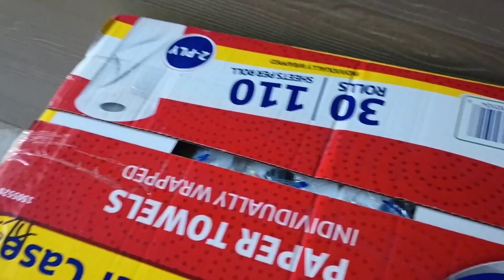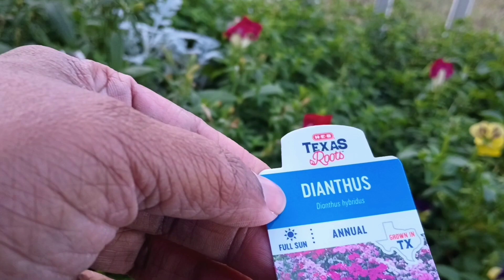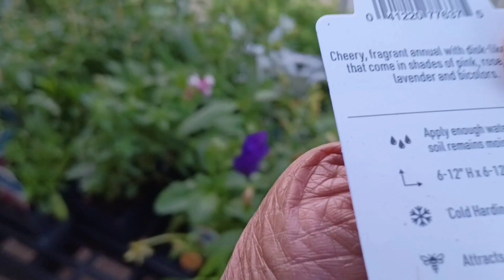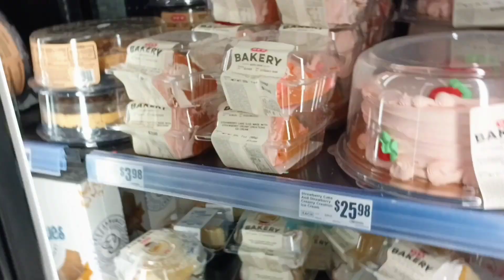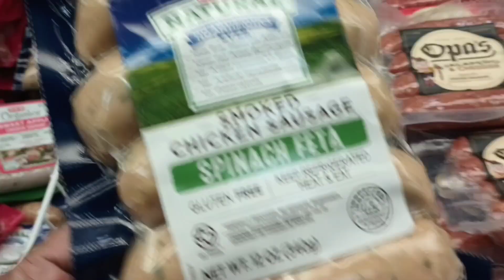പോയത് വെറുതെ ആയി / Day in the life of an American Malayali Mom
Lipstick Link :